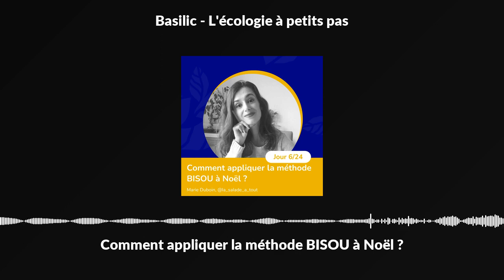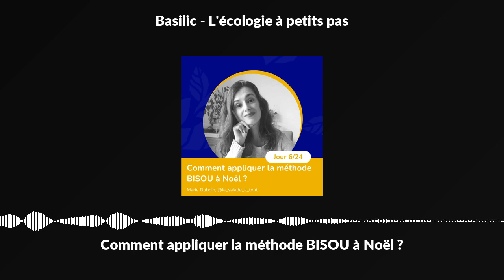Comment appliquer la méthode BISOU à Noël ?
Aujourd'hui, Jeane reçoit Marie Duboin.

Le calendrier de l'avent Merry Basilic est de retour ! Chaque jour, Basilic Podcast, grâce à ses invités prestigieux et authentiques, délivrera, à ses fidèles auditrices et auditeurs, des conseils précieux pour fêter Noël autrement avec la volonté profonde d'amener toujours plus d'écologie dans nos fêtes de fin d’année.

Production : Jeane Clesse

Intro : Alice - Les belles fréquences

Graphisme : Mahaut Clément, Coralie Chauvin &amp; Justine Nguyen

Mix : Jeane Clesse

Si cet épisode vous a plu, n’hésitez pas à laisser plein d’étoiles et un commentaire sur la plateforme Apple Podcasts et surtout à vous abonner grâce à votre application de podcasts préférée ! Cela m’aide énormément à faire découvrir Basilic à de nouveaux auditeurs et de nouvelles auditric